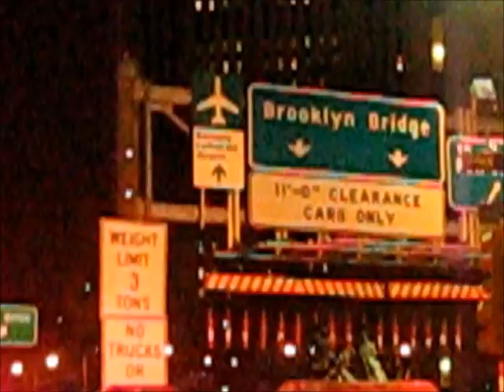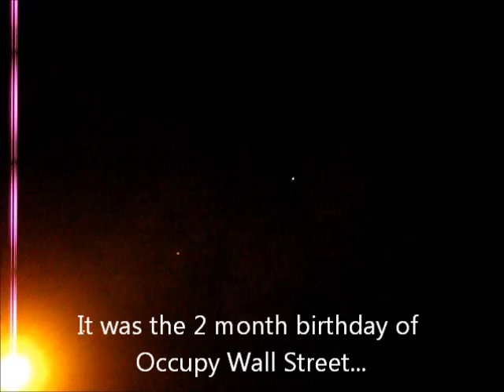Crossing to Brooklyn, Occupy Wall Street Questions Banks, Obama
BROOKLYN, November 17 -- A raucous march over the Brooklyn Bridge on Thursday marked the two month anniversay of Occupy Wall Street, and two days since the eviction of its Zuccotti Park encampment. Regrouped in a park in downtown Brooklyn, the mood was not diminished; a winter of protest in the snow was promised.

  Thursday evening's march was filled out with union workers, from SEIU, 1199, Verizon and others. The police diverted the front of the march from Foley Square the long way around City Hall Park, where electric candles were passed out.

  At the entrance of the Brooklyn Bridge a blinking sign read, Ped[estrians] on the roadway are subject to arrest," a reference to the mass arrests of October 1. The march took hours to cross from Manhattan to Brooklyn. Inner City Press marched behind a brass band of tubas and trombones, the crowd appreciative, stopping the applaud when slogan of the 99% were projected on Verizon's walls.

  Once in Brooklyn the riot equipped police were surprised by the mood. A General Assembly was convened in Veterans' Park, with report-backs from Occupy The Bronx and the destroyed then reconstituted library. The crowd was so large that three separate mic checks started up.

  Unbeknowst to many of the marchers, SEIU earlier on Thursday had endorsed Barack Obama for a second term. On the march there were questions for and about Obama: where was he, who was he, why did he spend so much time and energy raising money from New York Wall Street titans?

  Earlier on Thursday the target was more focused: the New York Stock Exchange. Thursday evening was about movement building. On the bridge a gray haired man chanted, "What do the Sixties look like? This is what the Sixties look like!"

In the park in Brooklyn one of the mic-checkers said, This is not just about money, we have to show we care about each other. That was the mood, far too rare. With or without Zuccotti, the movement is needed and seems to have legs.